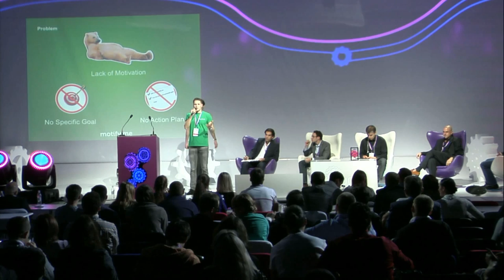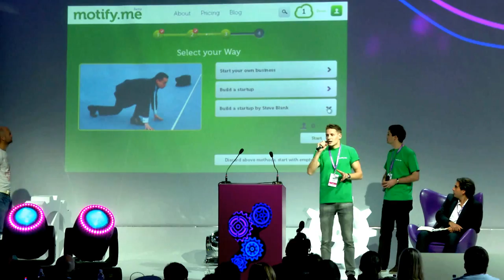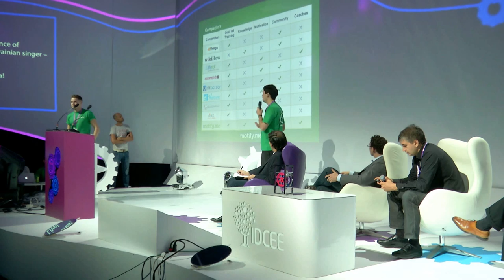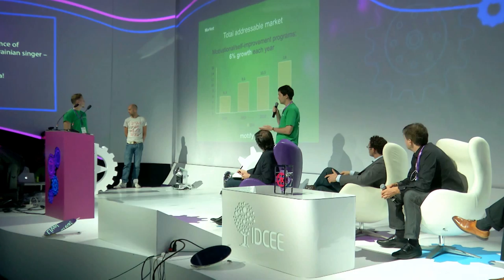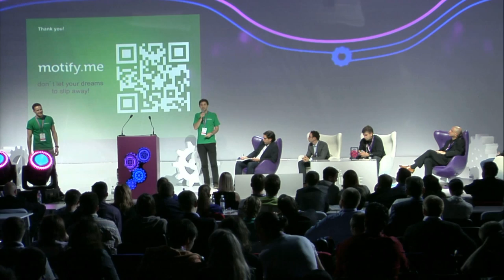IDCEE 2012: Motify.me Pitch at the Main Stage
Motify.me is a web application for proactive people that helps them achieve their dreams by providing additional motivation and crowd-experience.

Judges:
Brian Feinstein (Partner @Bessemer Venture Partners)

Moderator:
Patrick de Laive (Initiator of The Next Web)